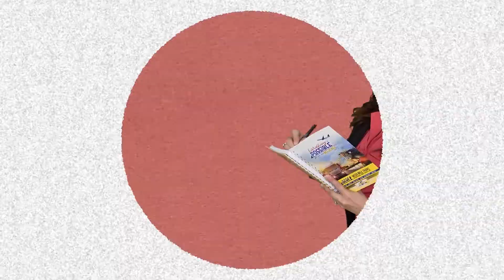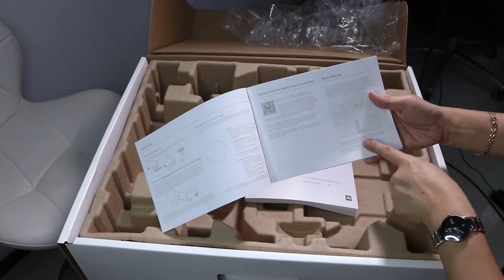Xiaomi Mi Robot Vacuum Mop Essential |Michelle Moreno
Xiaomi Mi Robot Vacuum Mop Essential

I love using this Mi Robot Vacuum Mop Essential, it really helps in cleaning our home.